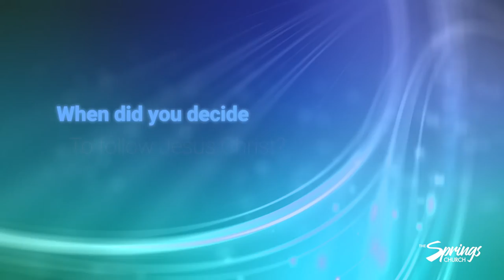Water Baptism - Jorge R. Campos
The Springs Church Baptism Testimony - 3/28/21